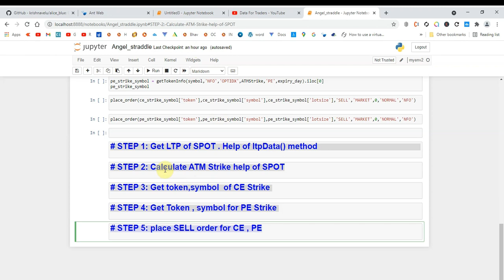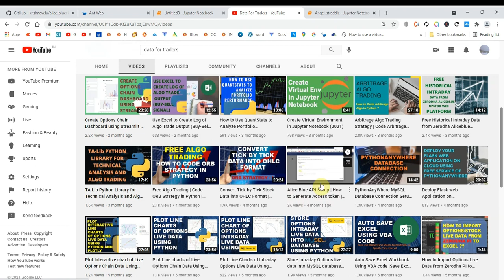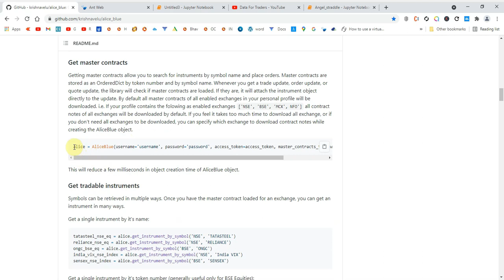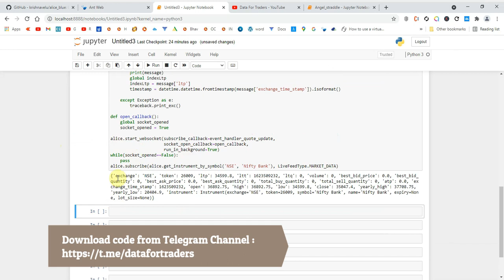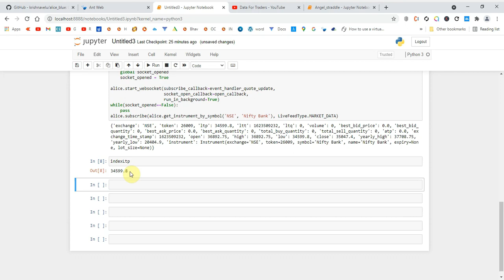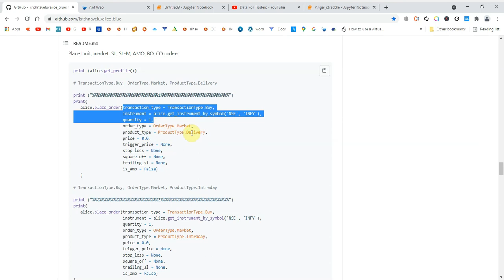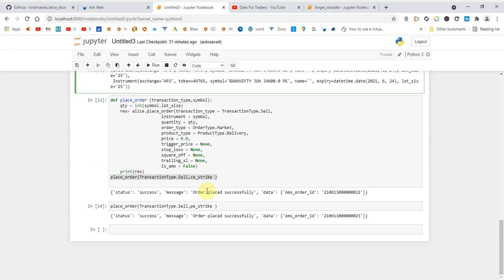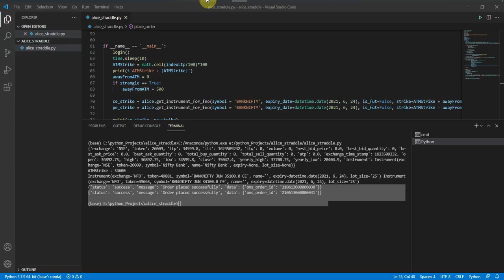How to code Bank Nifty Straddle/Strangle Options Strategy in Alice Blue API (2021)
In this video we code very simple Options trading strategies named short straddle/Strangle BankNifty options. You can use same concept in Nifty. I used here  Python as a language and Alice Blue API for order placement.

options trading for beginners |  options trading strategies | algo trading strategies | algo trading alice blue